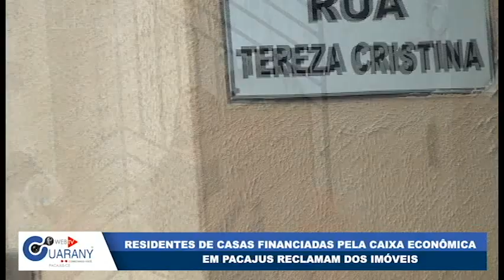Residentes de casas financiadas pela Caixa Econômica em Pacajus reclamam dos imóveis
Reportagem: Chico Neto
Imagens: Edney Oliveira.
Edição de imagens: Iago Silva